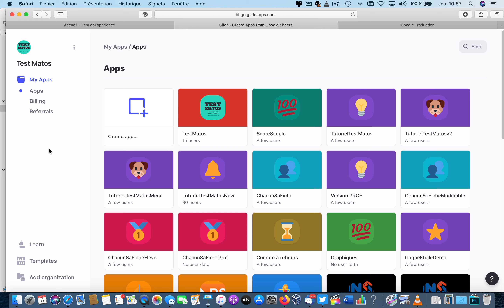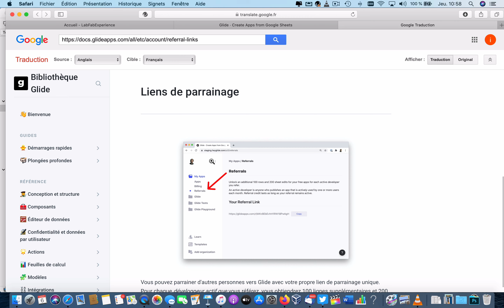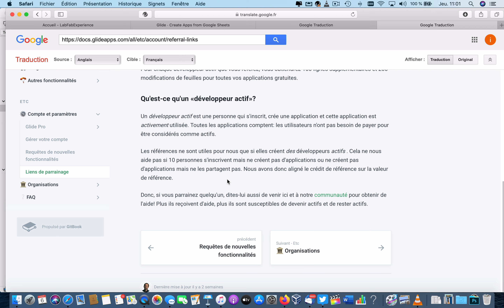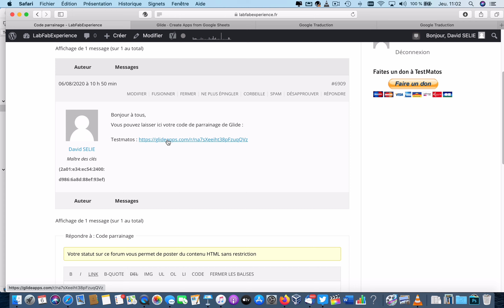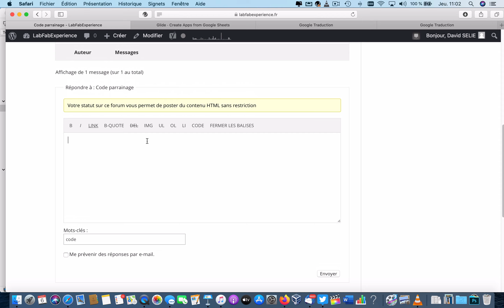#52 Glide Gagner 100 lignes gratuitement en parrainnant merci à Will2france